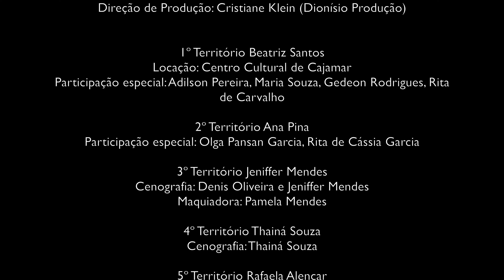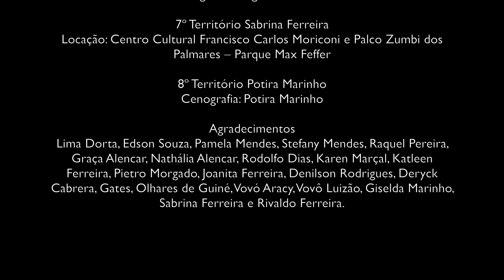DENTRE NÓS APRESENTA: 8 TERRITÓRIOS | EPISÓDIO 3: JENIFFER MENDES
8 Territórios” é uma obra que apresenta a relação do corpo no espaço em que cada intérprete do coletivo Dentre Nós cresceu e viveu. “O que faz parte de mim? O que eu levo comigo? Por qual caminho ando? Quais lembranças me tocam? Qual trajetória percorri?” Essas são algumas das perguntas que provocaram as intérpretes criadoras durante o processo criativo da obra.

A Dentre Nós se propõe a olhar para si, e junto a toda construção social e cultural que forma as nossas redes, criar uma dança depoimento que dialogue com cada intérprete criadora e ao evidenciar esses oito territórios em audiovisual, expressa e comunica as danças e conexões das histórias desses territórios, que se encontram na Cia. para se manifestarem em uníssono nas produções criativas. São essas singularidades dessas oito mulheres que potencializam e transformam a arte de estarmos juntes.

3º Território Jeniffer Mendes
Cenografia: Denis Oliveira e Jeniffer Mendes
Maquiadora: Pamela Mendes